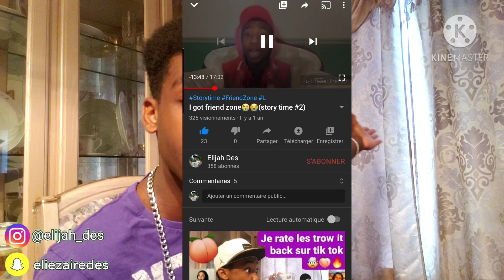I Got friend Zone Story😬😬💀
so fais sa pour moi Thx💯🔥📈